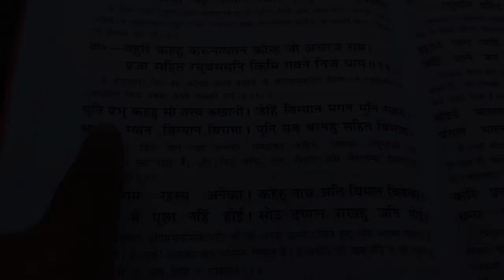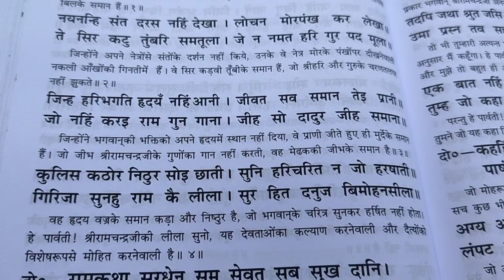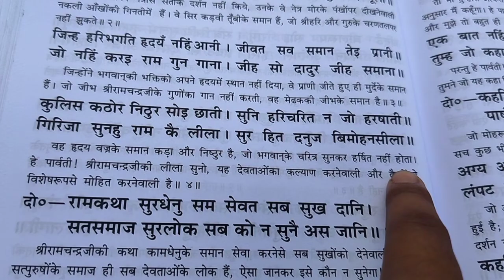रामचरितमानस तर्ज। Tera sarapa, aisa hai humdum वाह क्या तर्ज है।